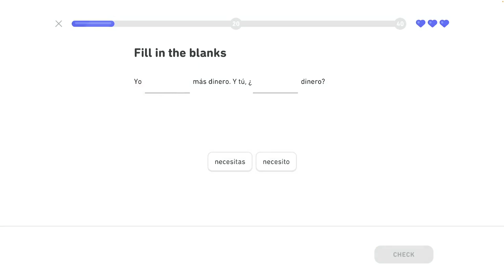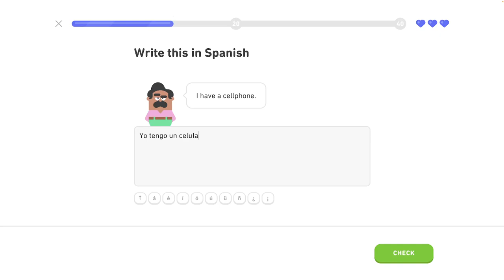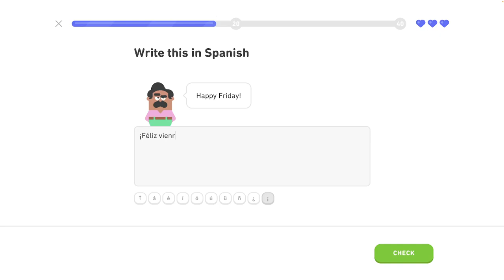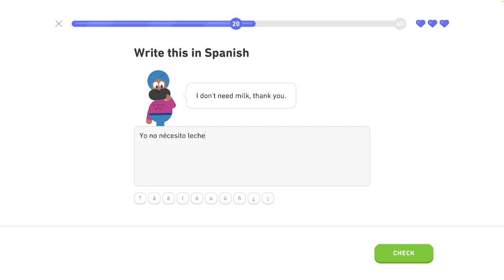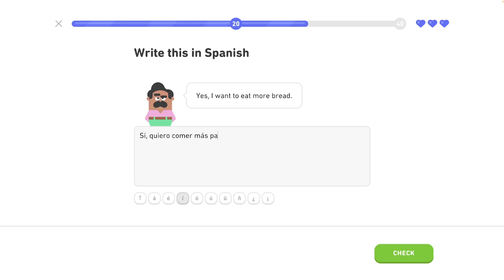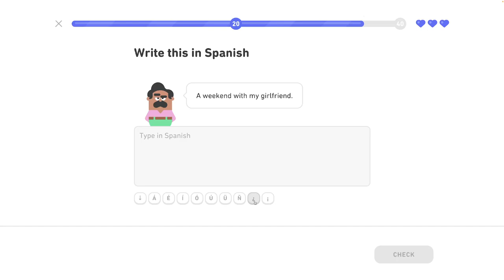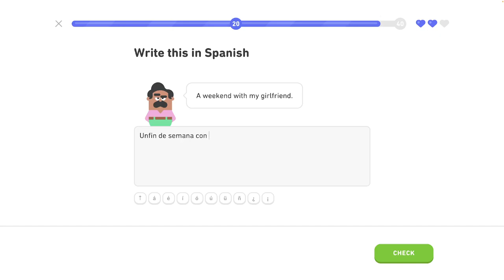🇪🇸 11. celok - Legendárna trofej 8/8 - Môj život a život iných - Španielsky s Yetim